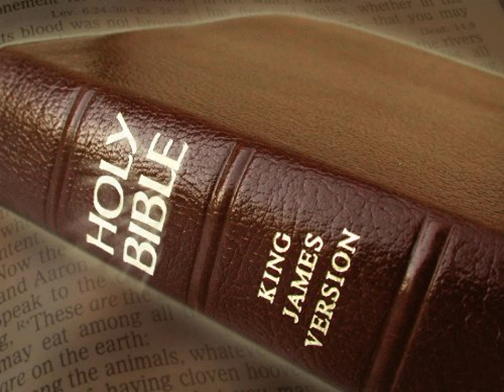King James Version Bible Audiobook Book of Numbers Chapter 11